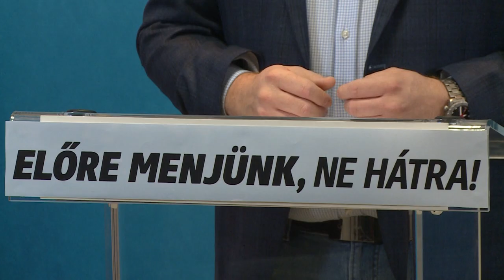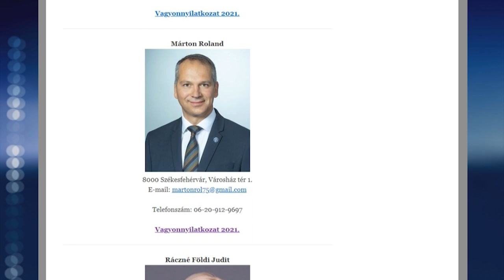HIÁNYZÓ ADATOK MÁRTON ROLAND VAGYONNYILATKOZATÁBÓL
A fehérvári Fidesz frakcióvezetője szerint Márton Roland, a hat ellenzéki párt országgyűlési képviselő jelöltje nem alkalmas Fehérvár képviseletére. Molnár Tamás ezt a kirobbant vagyonbevallási botrány kapcsán állapította meg, miután kiderült, hogy Márton Roland nem tüntetette fel, hogy tulajdonrésze van egy agrárcégben.